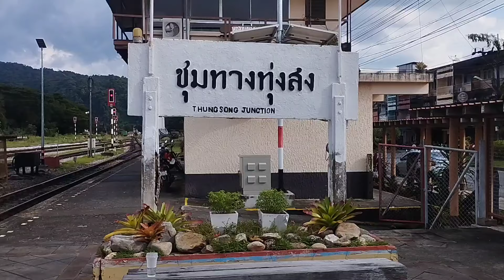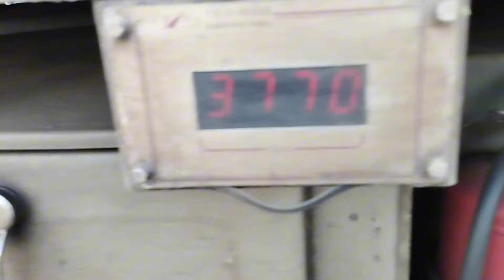ชมขบวนรถยามเย็นที่สถานีชุมทางทุ่งสงเข้าสู่ช่วงเดือน10ในวันที่ขบวน84เปลี่ยนหัวรถจักร